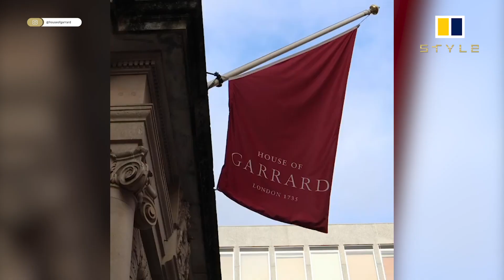Which jewellers have made it into Queen Elizabeth’s royal jewellery collection?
Garrard, Cartier, Boucheron … which jewellers have made it into Queen Elizabeth’s royal jewellery collection?

Filled with priceless necklaces, tiaras and brooches from names like G. Collins & Sons and Harry Winston, the collection includes pieces worn by Princess Diana, Meghan Markle and Kate Middleton

Queen Elizabeth’s jewellery collection is one of the world’s most extensive and prestigious.

The collection is nearly as famous as the queen herself and includes priceless jewels that have been passed down from generation to generation. As one of the most recognisable heads of state, she has often received some of the world’s most extravagant bejewelled gifts.

The queen is very generous when it comes to sharing her collection; British royal women often wear jewels on loan from the monarch to official engagements.

Here, we take a look at five top jewellers that have found their way into the queen’s collection over the years.